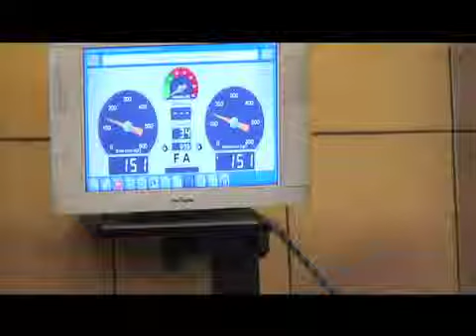Kingsway Mot Testing Centre Car Servicing & Repair Glasgow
Kingsway Mot Centre based in East Kilbride also covering , Hamilton, Motherwell, Rutherglen, Cambuslang, Burnside, Eaglesham, Blantyre, Uddingston, Busby, Newton Mearns, Clarkston and Giffnock offer garage services. They provide MOT, repairs, engine management and diagnostics, car servicing, tyres and exhausts as well as brakes, clutches, steering and suspension repairs. Family run Kingsway Mot Centre offer friendly quality services. They have wealth of experience and highly trained staff.